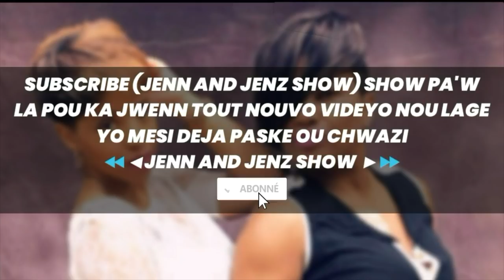🔴 Enfin Hélène Dévoile La Vie Secrète Bien Gardé D'homosexualité De Blondedy Ferdinand.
Vie Secrète ,Hélène Dévoile,La Vie Secrète Bien Gardé,homosexualité De Blondedy Ferdinand,

Tvice-Harmonik-Disip-Enpekab-Klass-CruzLa-Djakout-WoW-Kazino- RockFam-NuLook-Barikad Crew-Bel Plezi-Karizma-Login-Kaï-Suav- KreyòlLa-JBeatz-Biznis-Original H-Gabel-NuDore-Dat7-Buzz-Zenglen- Unik-Vayb-Klere-Maestro-Creole Mix-BazLa-Kado
Baky-Baky Popile -Big Jim -Fantom -Ipap Kreyòl-Izolan-Niska-P-JaY- PIC-Princess Eud-Rap Kreyol-Roody Roodboy-Trouble Boy-Wendyyy-
Anie Alert-Ayiiti Coles-Haitian Female Artist-Phyllisia Ross-Rebecca Zama-Riva-Nyri Précil-Rutshelle Guillaume-Saskya Sky-Steph Lecor- Stichiz-Haitian American Music-New Music-New Music Video-Pretty Girl-Barikad Crew-Baky Popile-Port-au-Prince-Trouble Boy- Hitmaker-king rete king